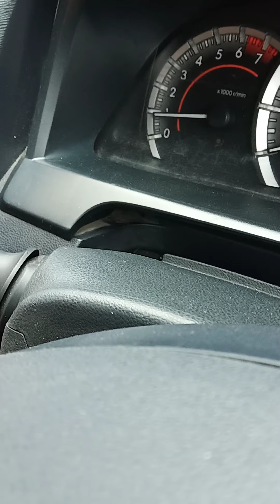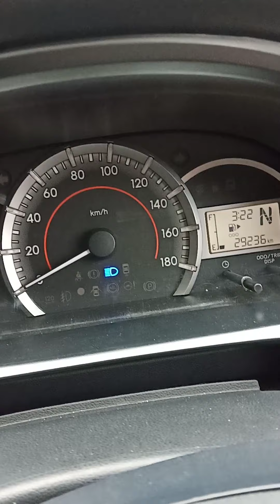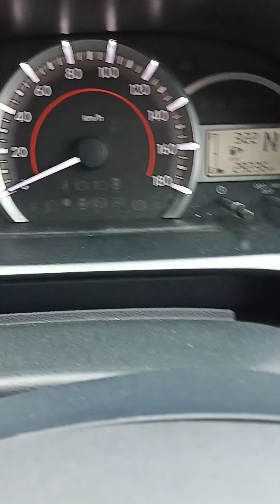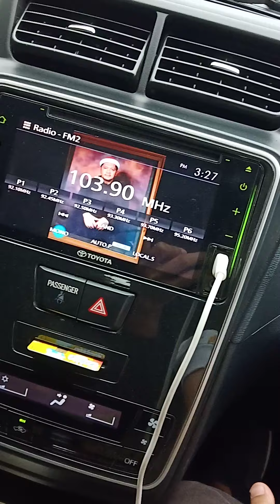cara mengajarkan anak pake mobil